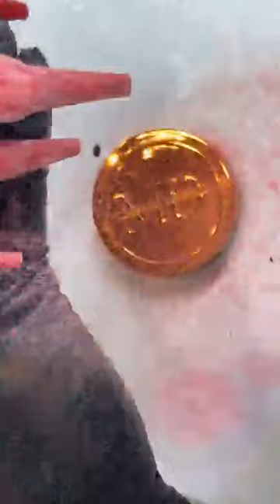Basic colored Acrylic application